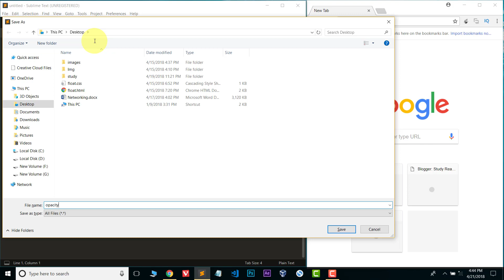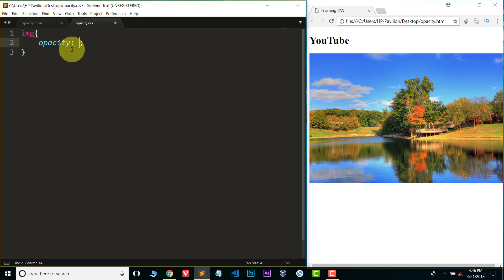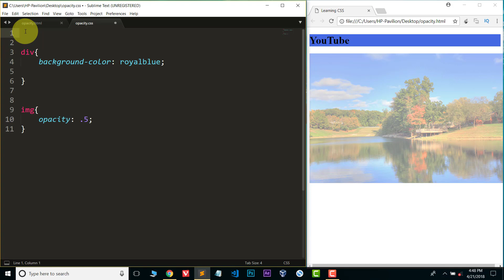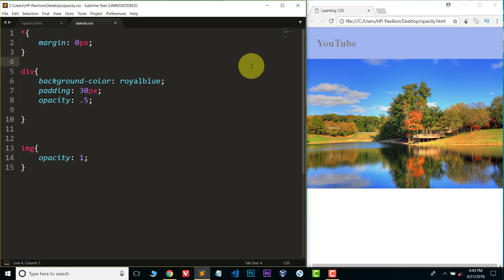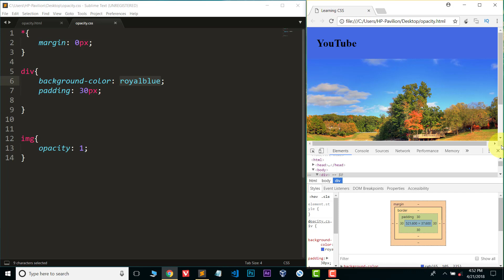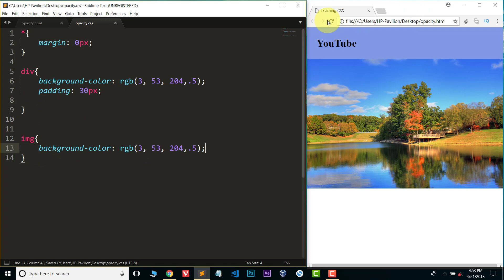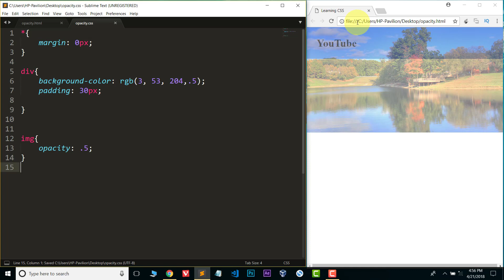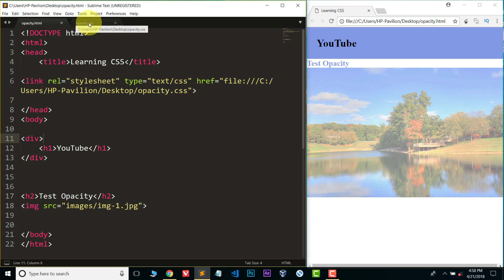What is css opacity ? How to Use opacity in CSS ? Make transparent elements Using Opacity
css background transparent

css blur background

css background image opacity

css blur background behind div

transparency css background color

css background color opacity

background image color change css

css background image color

css background image opacity without affecting text

background image opacity html

body background image opacity

background color opacity css

background image css

css fade background image

change background opacity css

css tricks background image opacity